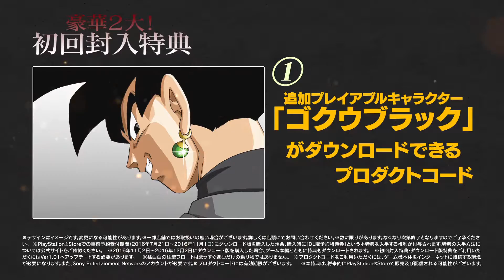Dragon Ball: Xenoverse 2 - Trailer 3 ALL RACE TRANSFORMATIONS!!! Giant Namekian / Flying Nimbus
Dragon Ball XENOVERSE 2 is coming to PlayStation 4, Xbox One, and PC/Steam THIS YEAR! Be the first to get updates for the new game by signing up